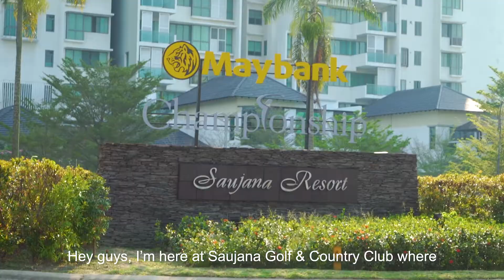MAYBANK CHAMPIONSHIP - SITE INTRO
Magic Hour Studio Show ReeL
Produced & Directed by Len NG
Maybank Championship promo video was created and produced by Magic Hour Studio together with respective associates. Video uploaded for show reel purposes.